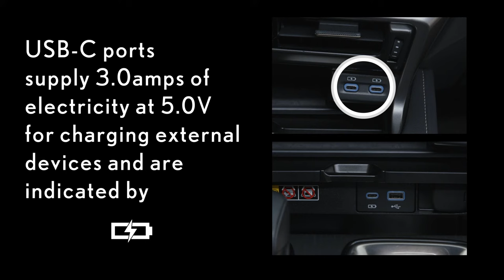USB Ports | Lexus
This video provides an overview of the types of USB ports and where to find them.